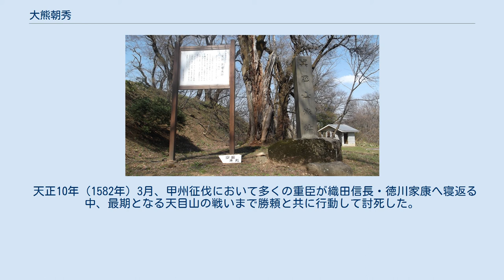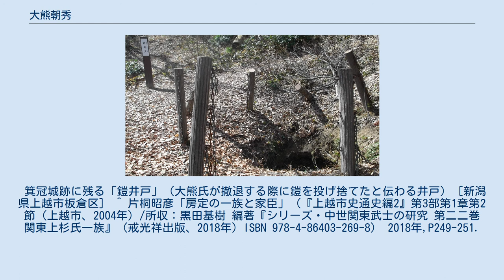大熊朝秀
箕冠城跡（新潟県上越市板倉区） 大熊 朝秀（おおくま ともひで）は、戦国時代の武将。
越後上杉氏、次いで甲斐武田氏の重臣。
越後国中頸城郡箕冠城主。
（現在の新潟県上越市板倉区） 室町時代の寛正4年（1463年）、越後守護上杉房定の軍が信濃の高梨政高を攻めて敗退するという戦いがあった。
この戦いは高梨氏が享徳の乱で古河公方足利成氏を支持していたのが最大の原因ではあるが、直接の原因は高梨氏が高井郡の大熊郷と新野郷を押領して領主の大熊氏と新野氏を追放したのが原因とされている。
片桐昭彦は上杉家臣の大熊氏と新野氏は没落した両氏の子孫であると推定している。
 大熊氏は父の政秀の代から越後守護上杉氏の段銭収納を務めていた。
父の政秀の活動は享禄年間に途絶え、この頃に朝秀への家督継承があったとみられる。
朝秀は父と同様、上杉家中において段銭方などの要職を務めた。
越後守護上杉氏の滅亡前後から守護代長尾氏に仕え、のち長尾景虎（上杉謙信）の擁立にも尽力し、その家臣として重きを成した。
 弘治2年（1556年）、上野家成と下平吉長との領地争いをきっかけに家中内の派閥対立が激化した。
争いに嫌気がさした長尾景虎の出家騒動が起こると、朝秀は上杉氏と敵対する甲斐国の武田信玄に内通して反旗を翻し、越後に侵入した会津の蘆名盛氏と呼応し同年8月23日、越中一向一揆勢を率いて越中国から越後へ攻め入った。
謙信は上野家成と庄田定賢らを派遣した。
朝秀は頸城郡駒帰にて家成に敗れ、越中に逃れた。
永禄6年（1563年）、武田信玄に招聘され、譜代家老の山県昌景の与力となった。
やがて信玄の直臣として取り立てられ、足軽大将騎馬30騎、足軽75人持となった。
勝頼の時代になってもその地位は揺るがず、遠江小山城代に任じられている。
 天正10年（1582年）3月、甲州征伐において多くの重臣が織田信長・徳川家康へ寝返る中、最期となる天目山の戦いまで勝頼と共に行動して討死した。
武田家への恩に報いた形となった。
 子孫は真田家に仕え存続した。
 箕冠城跡に残る「鎧井戸」（大熊氏が撤退する際に鎧を投げ捨てたと伝わる井戸）［新潟県上越市板倉区］ ^ 片桐昭彦「房定の一族と家臣」（『上越市史通史編2』第3部第1章第2節（上越市、2004年）/所収：黒田基樹 編著『シリーズ・中世関東武士の研究 第二二巻 関東上杉氏一族』（戒光祥出版、2018年）ISBN 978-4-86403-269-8） 2018年,P249-251.